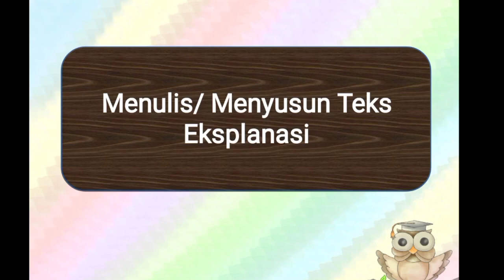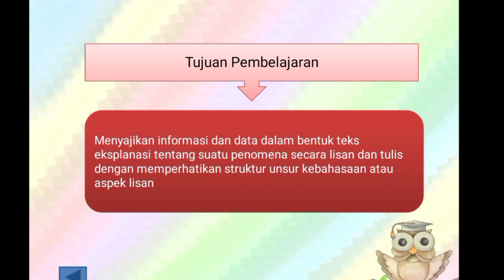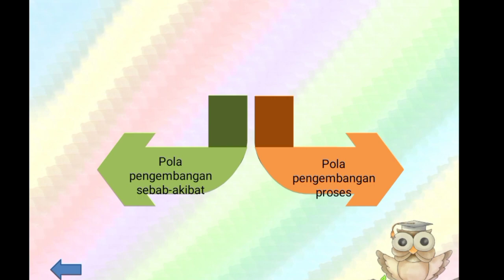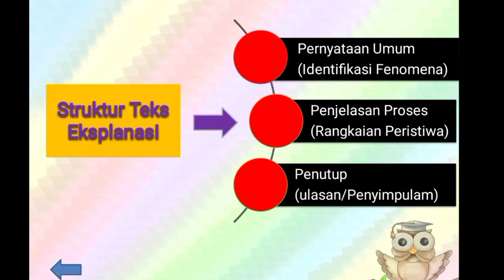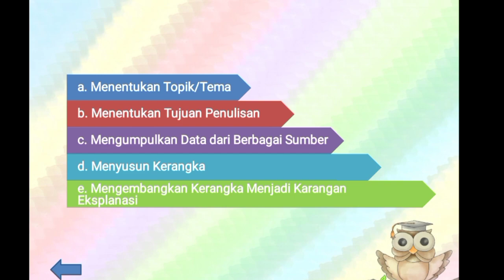XI IPA || MENULIS TEKS EKSPLANASI || FRISKA PALENTINA TARIHORAN, S.Pd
02  September 2021 || XI IPA